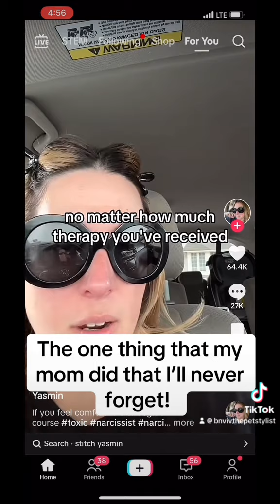One story from my childhood trauma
No AMOUNT of therapy has been able to help me heal from this situation!

I have tried and tried and i just cannot get it out of my head.

This would be the FIRST of many times where my mother not only abandoned me, but also abandoned my siblings.
My two sisters have forgiven my mom, or have decided they don’t care about the trauma we all went through.

I however, CANNOT forget! I have forgiven! But my 8 year old self, wont allow me to let this memory go. My mom has also GASLIT me into believing that it didn’t happen that way.

She was a DRUNK then and has been all ber life, so hwr memory isnt exactly credible. IMO.